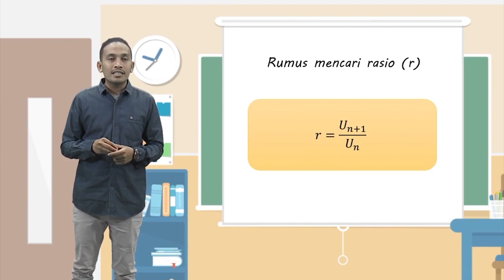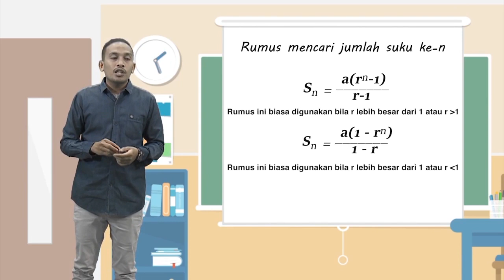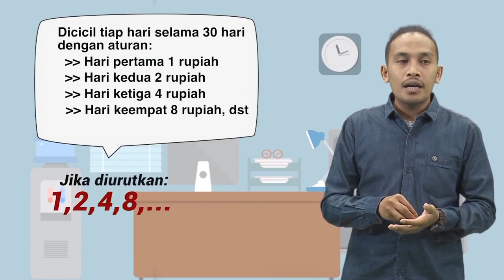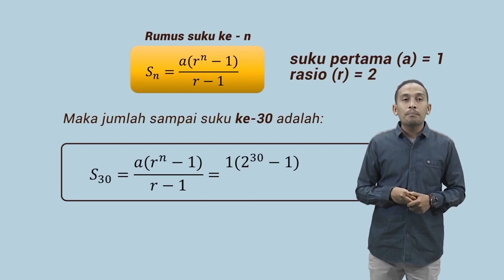Deret Geometri | Pola Bilangan | MANTUL | Matematika SMP | Seg.4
Jumpa lagi dalam program Mantul – Matematika Manfaat Betul. Belajar matematika membuat hidup kita jadi manfaat betul bersama Abdur Arsyad.  Kali ini ada seorang pengusaha muda sedang presentasi ke bos besar untuk mendapatkan pinjaman Rp 1 Milyar. Dia berjanji akan mengembalikan uang pinjamannya dengan cara dicicil dan akan lunas dalam waktu 1 bulan.
Kemudian si Bos bersedia memberi pinjaman dengan syarat, harus dicicil tiap hari selama 1 bulan (30 hari), dengan aturan hari ke-1 membayar Rp1,- ; hari ke-2 membayar Rp2,- hari ke-3 membayar Rp4,- hari ke-4 membayar Rp8,-, dan seterusnya.

Siapakah yang diuntungkan dalam traksaksi ini? Simak penjelasan Abdur untuk menyelesaikan masalah ini dengan menggunakan konsep deret geometri! Pasti seru dan menarik.